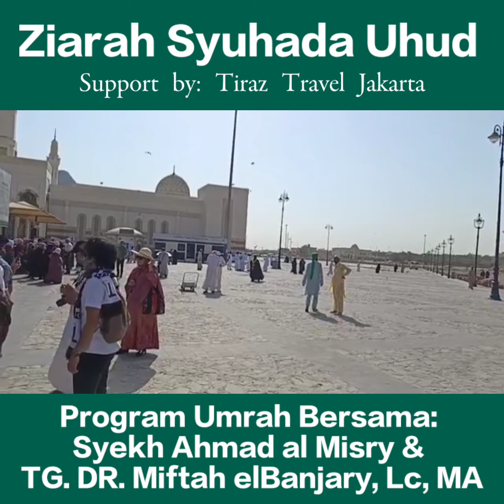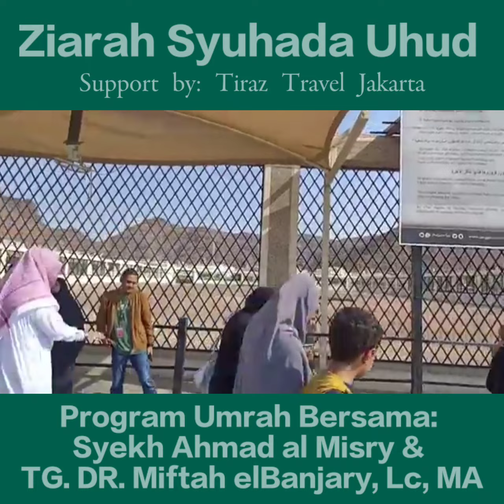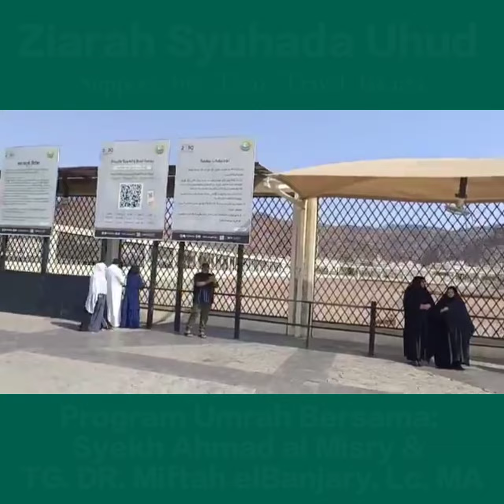MENGAPA PASUKAN ISLAM TERKALAHKAN PADA PERANG UHUD? TG. DR. Miftah el-Banjary & Syekh Ahmad al-Misry